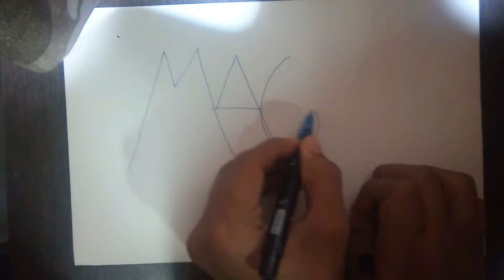TOP 8 AMAZING MAGIC VIDEOS